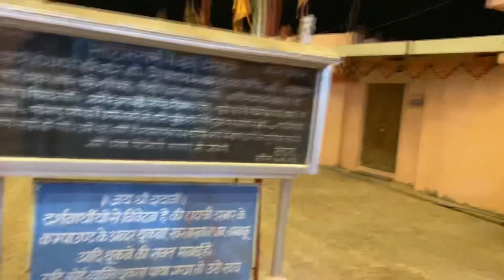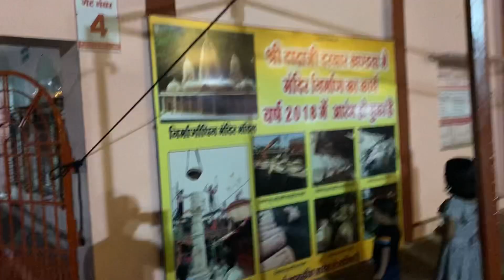धुनीवाले दादा जी,जिनसे जाना जाता हैं खंडवा शहर